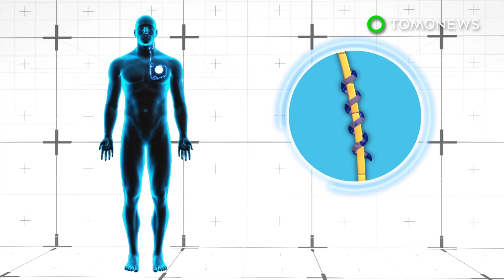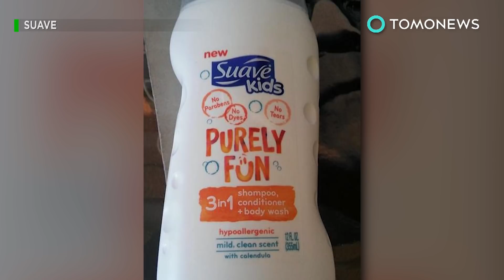Human-sheep hybrids could grow human organs in innovative organ transplant technique - TomoNews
CALIFORNIA — Researchers in California are working on reducing organ transplant rejections by using sheep and pig embryos with human cells.